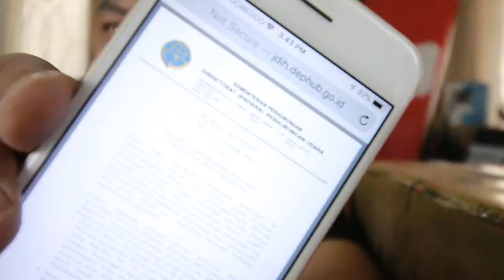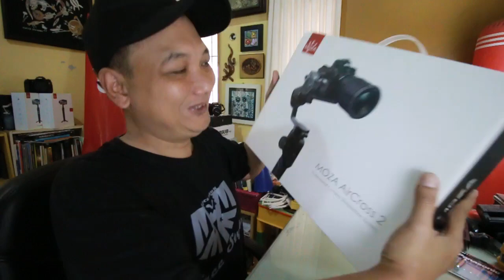Q&A #1 September - Cara Mengajukan NOTAM untuk Menerbangkan Drone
Gadget yang saya gunakan:
Kamera DSLR: